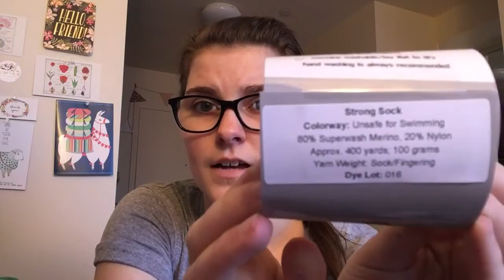Stress Knits Ep.10